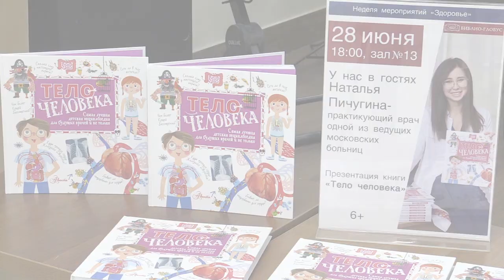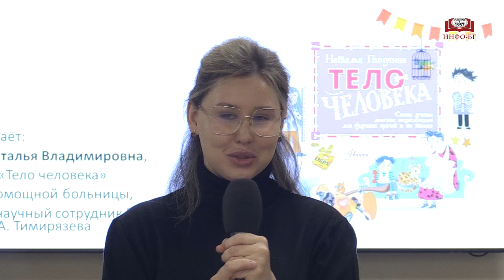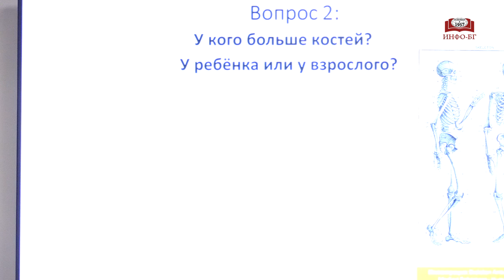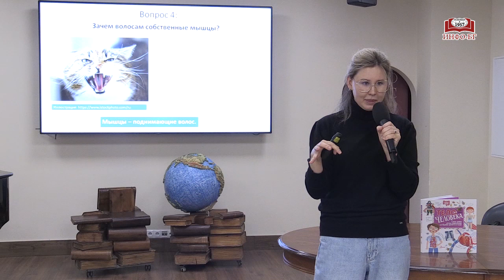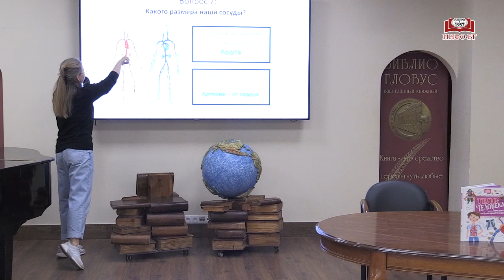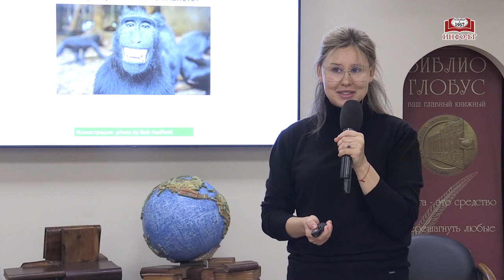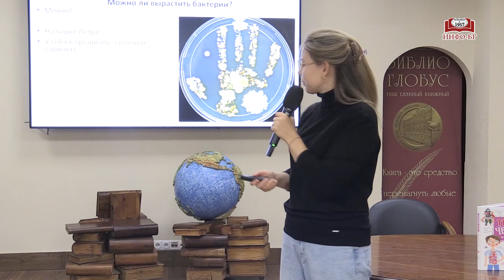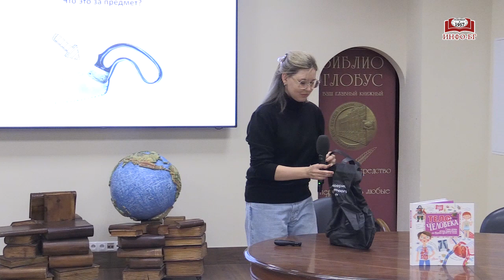Презентация книги Натальи Пичугиной «Тело человека» для детей и всех, кто увлечен медициной»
Наталья Пичугина – практикующий врач одной из ведущих московских больниц.

Книга посвящена телу человека, подробно рассказывается, как оно устроено, разбираются самые любопытные вопросы, поясняется, почему иногда люди болеют, как выздоравливают.

Иллюстрации в издании самые разнообразные: от упрощенных схем строения человека до фотографий и шуточных мульпликационных рисунков.

С любовью,
Ваш Библио-Глобус.